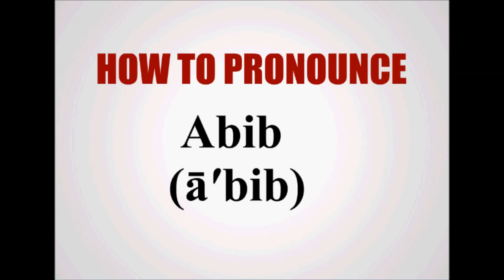How To Pronounce Abib